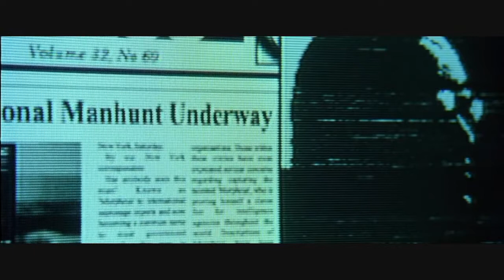what is cyberpunk / discussion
what is cyberpunk / discussion lest do this somethiong new lets talk about cyberpunk
if you want any of the books I'm talking about just

Hi! My name is Will. One day, I decided to pick up a camera, hit record and later watch myself back with sheer horror, And now I do it repeatedly. Here, you get to see the results.